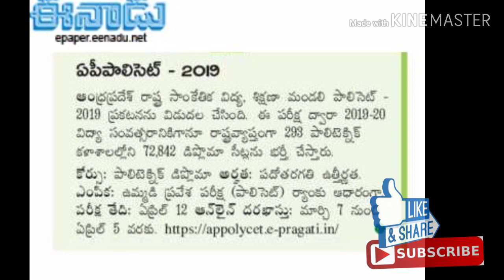AP POLYCET -2019 , Notification details/website/eligibility/website description 👇👇